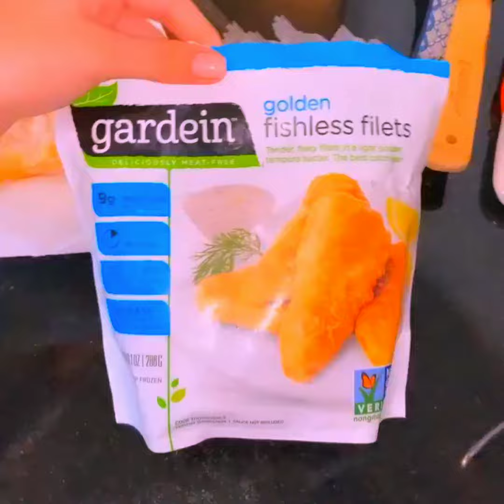SHANNON COMIENDO NUGGETS